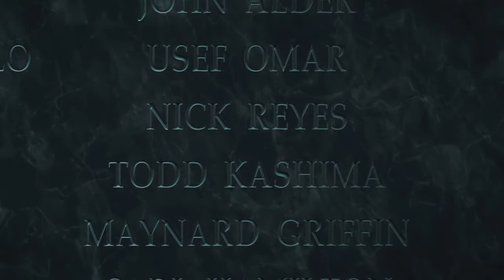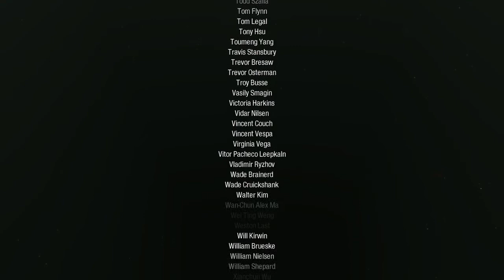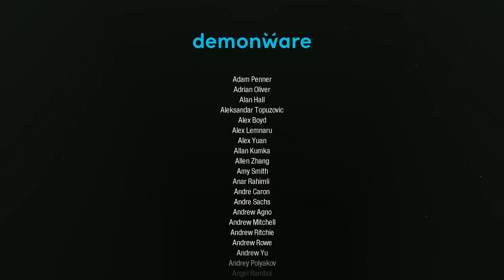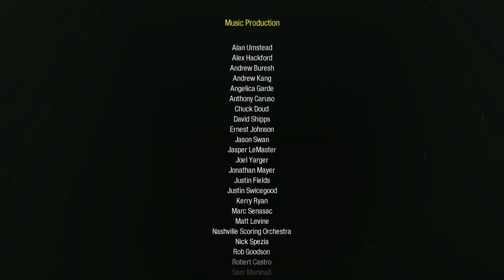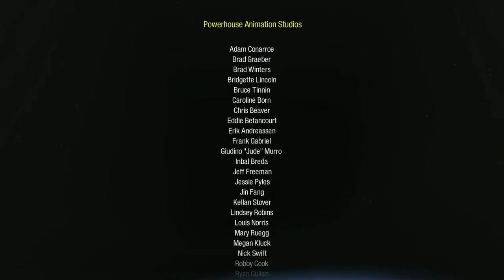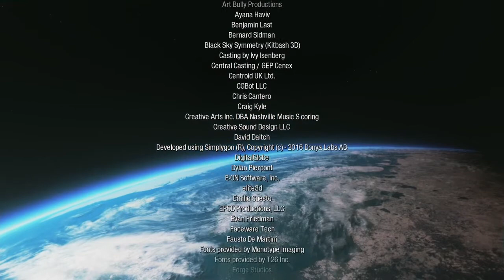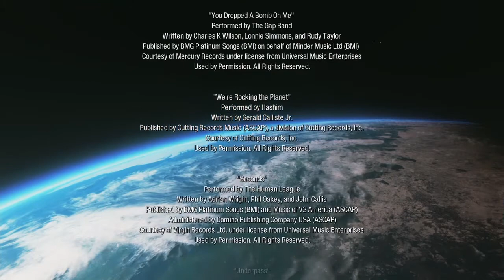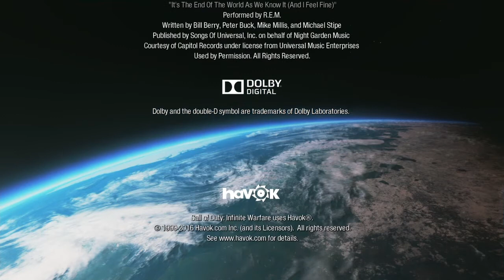#31 【CoD:IW】キャンペーン「ブラッドストームオプス：シップヤード急襲」【&G】end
SDF造船所を破壊しろ

未来的ガジェットや一部のサブキャラなんかは良かった！
ただ主人公とストーリーに魅力がなくて残念なかんじ(;´･ω･)
もっとイーサンとツーマンセルで色んな作戦をしたかった件。

もっとキット・ハリントンも活躍させて欲しかったけど、やっぱ売れっ子だから難しかったのかな？

舞台は遠い未来。地球の自然資源が枯渇し、資源を宇宙に求めるようになった時代。地球上の各国は連携しひとつの連合組織を発足させ、資源採集のために宇宙を開拓していく。しかし、その体制に反抗する勢力が発生。反抗勢力は突如として地球の連合本部に攻撃を仕掛け、太陽系を舞台とする大規模な戦争が幕を開ける。
シリーズの特徴である、まるで映画のような大迫力のシーンや手に汗握る展開は本作でも健在。プレイヤーは壊滅した連合本部の生き残りとして部隊の指揮をとり、宇宙という極限環境を舞台とした大規模戦争に身を投じることになる。